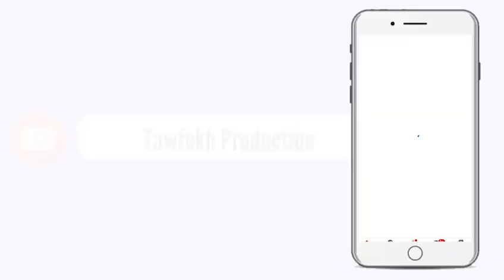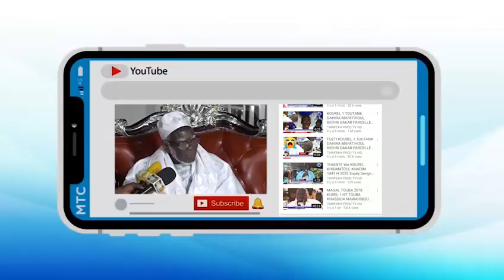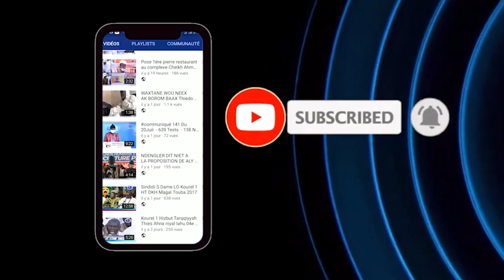ABLAYE MBAYE PEKH LANCEMENT DES TRAVAUX ASSAINISSEMENT TOUBA CA KANAM 08/06/2020